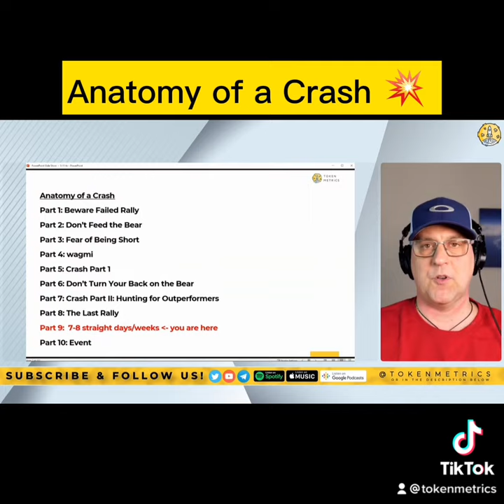Anatomy a of MARKET CRASH!!